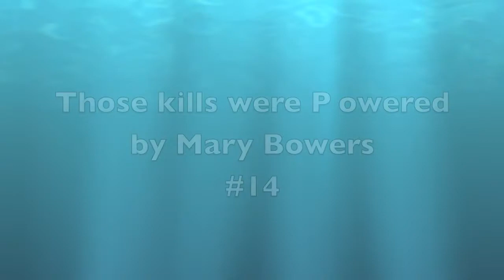Powered by Bowers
Volley Ball